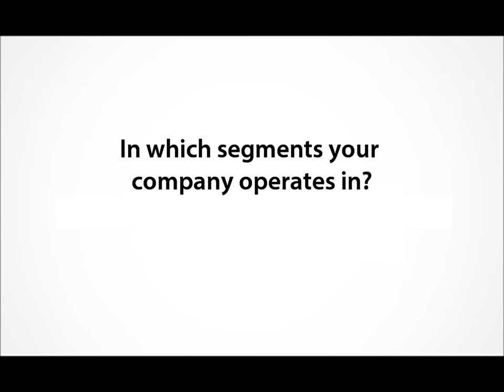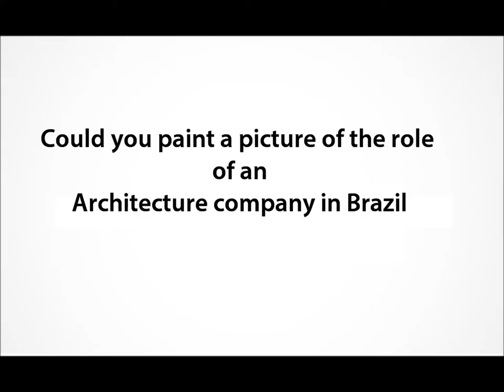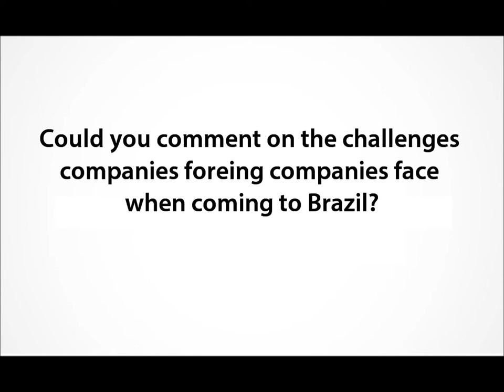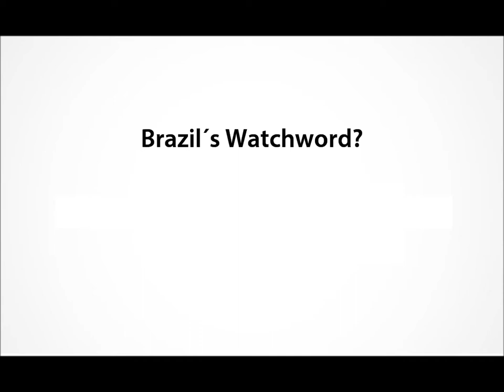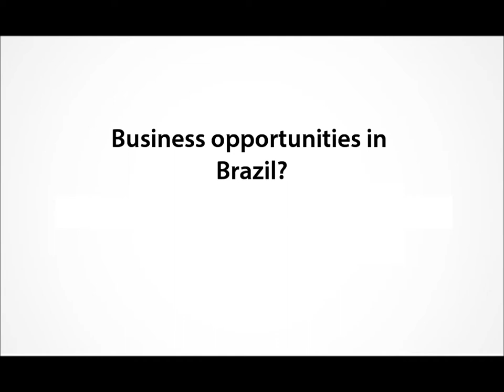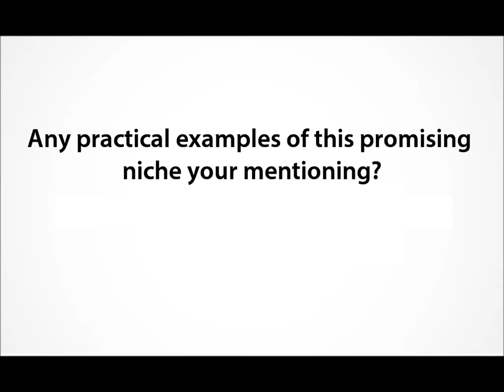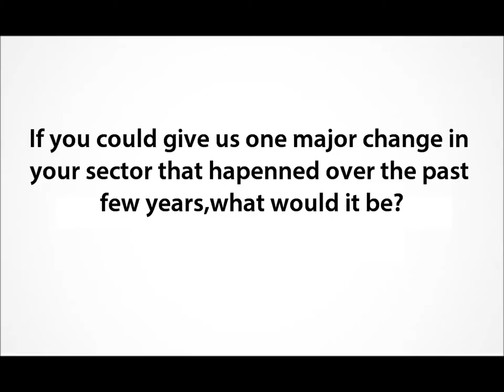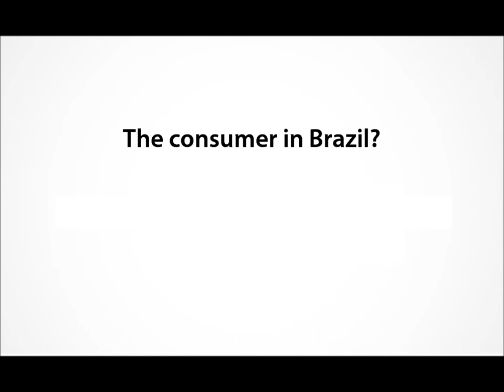The Architecture Market in Brazil| Denmark Brazil Interviews Marcelo Maia Rosa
Marcelo Maia Rosa talks to Denmark Brazil and gives us a picture of the Architecture market and business environment in Brazil. Marcelo also talks about opportuntiies for foreign companies that are willing to do business in Brazil